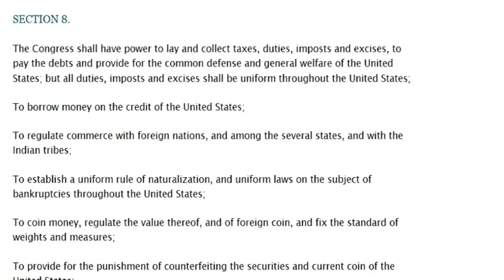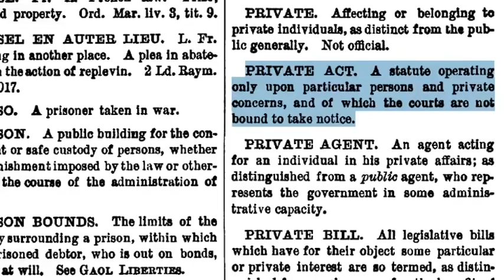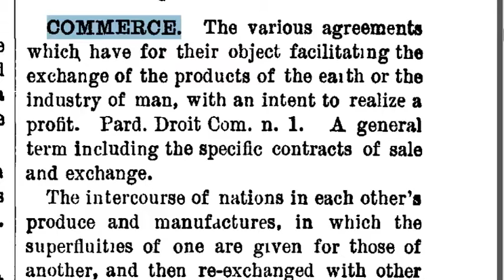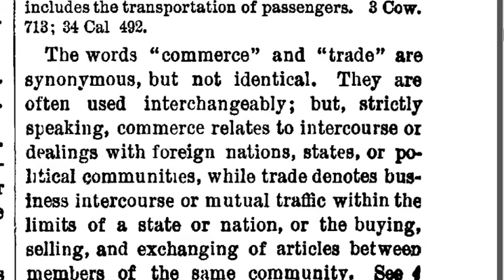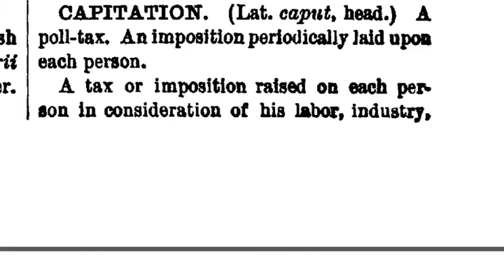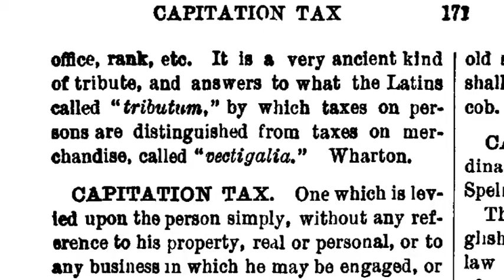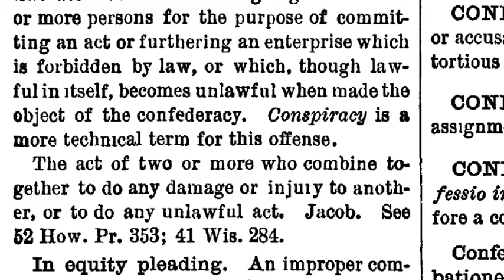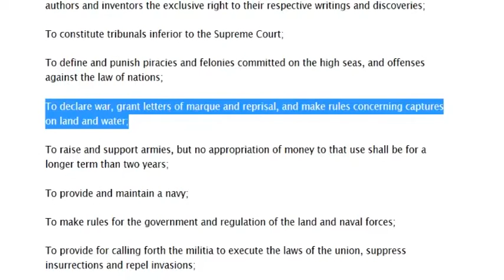Wordsmiths of the CONstitution (Masons / attorneys)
Please listen to the Bo & Rocko Show and Leaving the pFarm by Tami Pepperman on Revolution Radio on YouTube or live